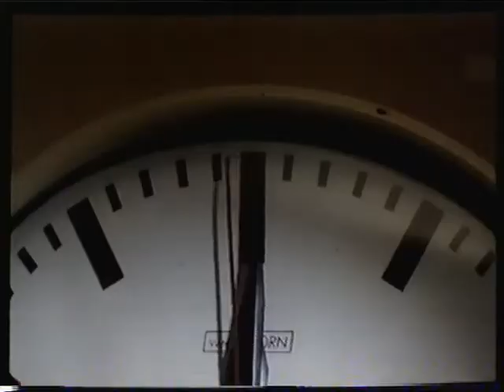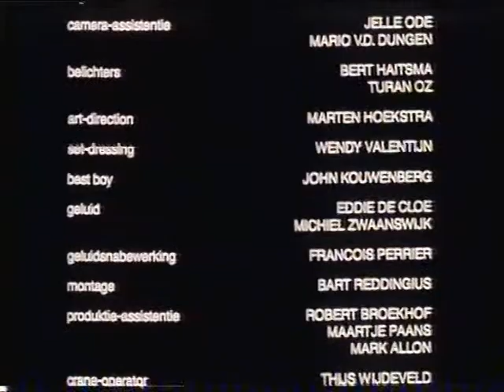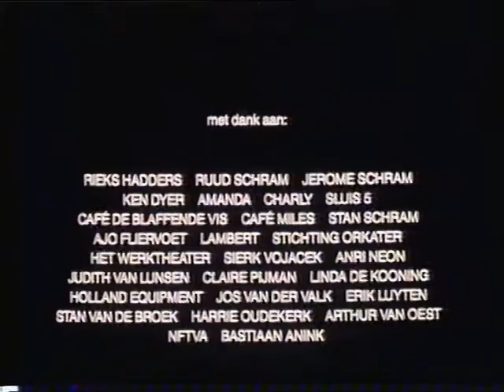Bloody Mary 1992 (Fulco Lorenzo, Marc van Uchelen)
A female bartender gets herassed by a skinhead, one drop of blood changes the whole situation.

Directed by Fulco Lorenzo, Marc van Uchelen.